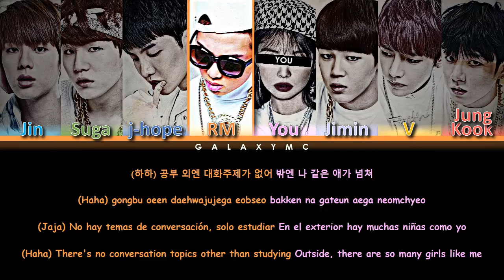BTS(방탄소년단) 'No(엔.오)' (Color Coded Lyrics Esp/Eng/Rom/Han/가사) (8 Members ver.)【Galaxy Mc】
• Follow us, you would help us a lot.
• Comment, we care about your opinion.
• Enjoy, it's what we work for.
• It is only if you want to help us monetarily, only if you want it that way.
• Warning ⚠️ Advertencia: It's illegal download so it's our secret.
All Rights Administered by Bighit Music
Link female voice: ?
• Female voice: Ai cover
• Artist: BTS(방탄소년단)
• Canción/Song ♫: 'N.O(엔.오)'
• Album: 'O!RUL8,2?'
• Poduced: Pdogg
• Songwriter:  Pdogg, "Hitman" Bang, RM, Suga & Supreme Boi
• Gender: K-pop & Asian Music
• Released: Sep.11.2013
• Members: Jin(진) Suga(슈가) J-Hope(제이홉) RM, You(당신) Jimin(지민) V & Jungkook(정국)